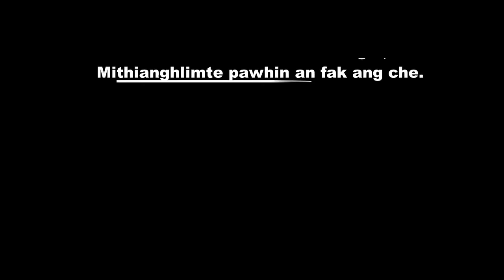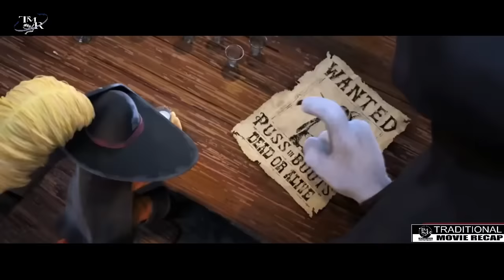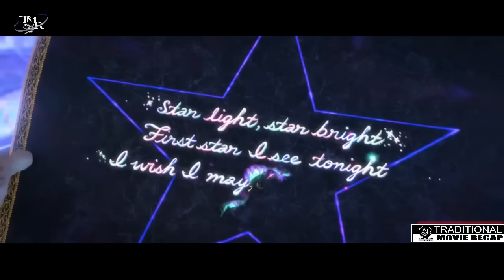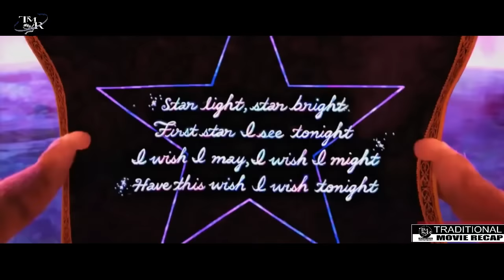Mizo Movie Recap | Zawhte Boot Bun-II leh Leafman & Boggins | Mizo Tawngin